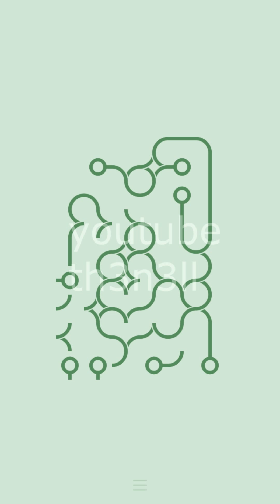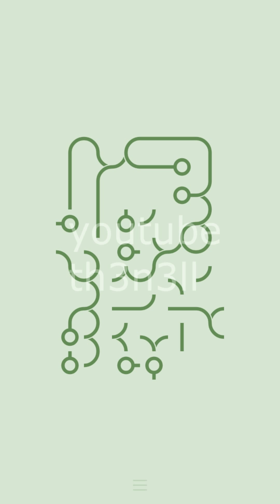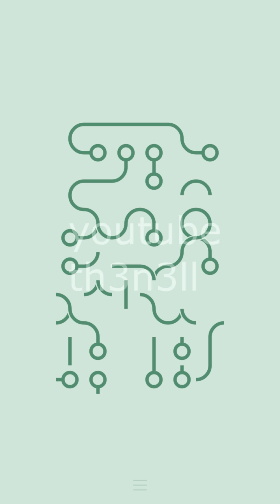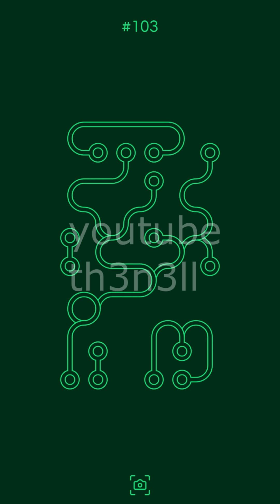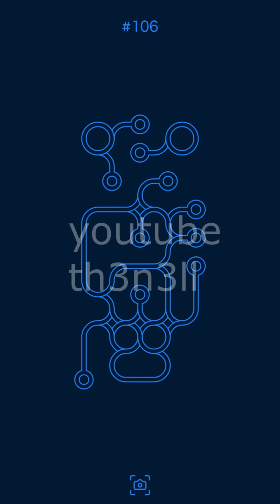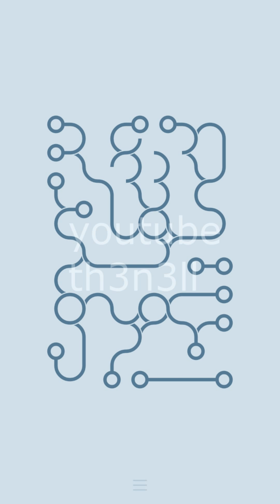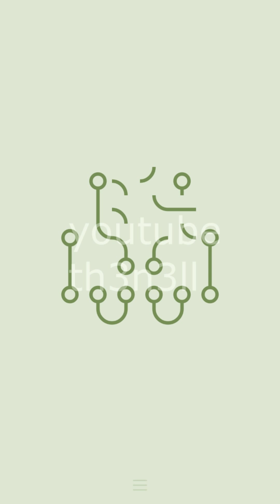∞ Schleife lvl 101-110